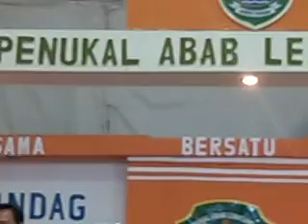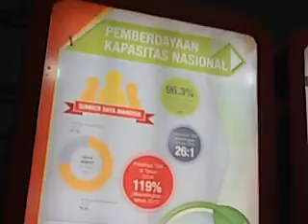Pameran stand Kab. Penukal Abab LEMATANG - DISPERINDAG Sumsel